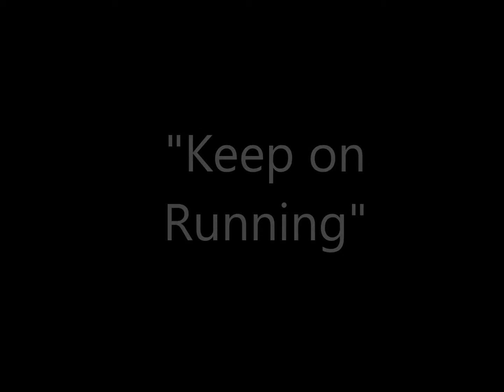Locomotion "Keep on Running". Recorded live in 1985.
Locomotion were a very popular pub band, active in Scarborough between 1982 and 1994. During that time its members were Robin Winspear vocals, Roger Milner drums, Andy Wiffen bass, Bill Scott keyboards, Dave Robinson keyboards, bass and trumpet, Richard Scott guitar and Steve Leigh keyboards. "Keep on Running" was originally a 60s pop song and twenty years later we covered it adding a bit of bite.